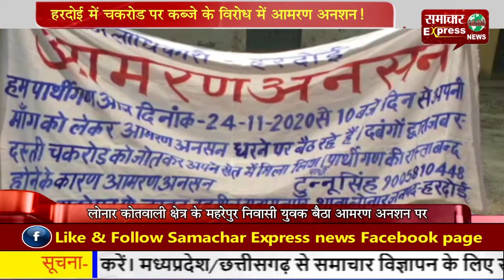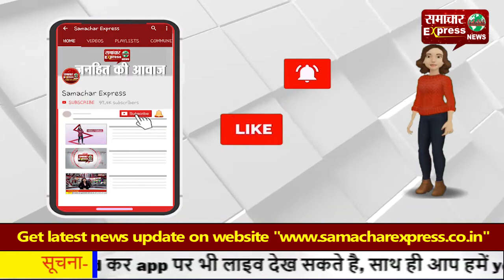हरदोई में चकरोड पर कब्जे के विरोध में आमरण अनशन!